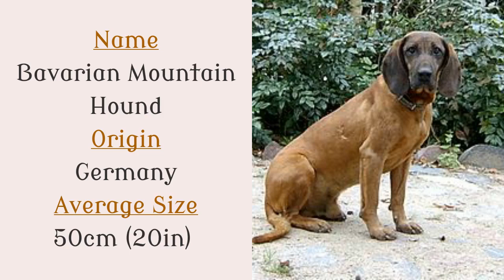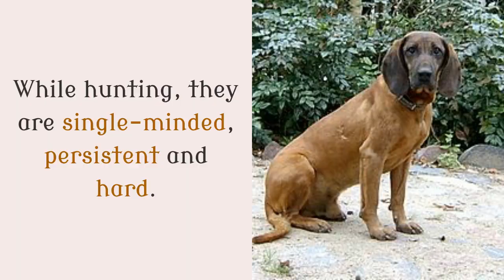14 Things You Should Know About Bavarian Mountain Hound